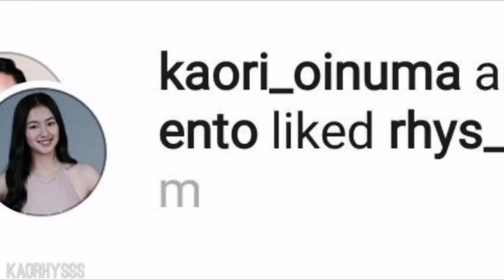KAORHYS || Suntok sa Buwan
Kaori Oinuma and Rhys Eugenio